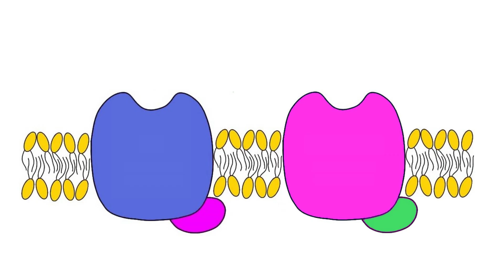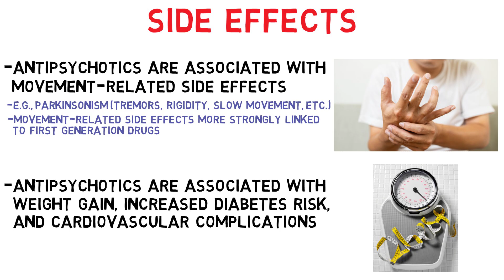2-Minute Neuroscience: Antipsychotics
Antipsychotics are a class of drugs primarily used to manage the symptoms of psychosis; they are most commonly used to treat schizophrenia. In this video, I discuss first generation (e.g., chlorpromazine, haloperidol) and second generation (e.g., risperidone, quetiapine) antipsychotics, covering their mechanisms and side effects. I also briefly discuss xanomeline-trospium, a new addition to the antipsychotic market.

TRANSCRIPT
Antipsychotics are a class of drugs primarily used to manage the symptoms of psychosis. They are most commonly used to treat schizophrenia, but have indications for the treatment of several conditions.

There are many different antipsychotic medications, and although there are some variations in their mechanisms, almost all antipsychotics decrease dopamine activity, which is thought to be effective because increased dopamine activity may contribute to the symptoms of psychosis.

The first antipsychotics discovered, which are sometimes referred to as first generation antipsychotics, include drugs such as chlorpromazine and haloperidol. Their primary mechanism of action is to act as antagonists at a type of dopamine receptor called the D2 receptor, which means they block activity at these receptors and thus reduce dopamine signaling overall.

A more recently developed group of drugs is sometimes called second generation antipsychotics. These include risperidone, quetiapine, and others. Although drugs in this class have more varied mechanisms, most block dopamine and serotonin receptor subtypes. This serotonin receptor antagonism may be beneficial both for its direct effects on psychotic symptoms and because of serotonin’s role in modulating dopamine release, which might influence symptoms and reduce side effects caused by dopamine antagonism. Other drugs in this class have slightly different mechanisms at dopamine and serotonin receptors as well as actions at other neurotransmitter receptors.

Recently, a new drug called xanomeline was developed; it primarily stimulates acetylcholine receptors, giving it a unique mechanism among antipsychotics.

Antipsychotics are generally associated with movement-related side effects, such as Parkinsonism. The risk of significant movement-related side effects is lower with second generation drugs, but it is still present. Other problematic side effects include weight gain, an increased risk of diabetes, and cardiovascular complications. While these cardiometabolic side effects can occur with any antipsychotic, they are more strongly linked to second generation drugs.

REFERENCES

Brannan SK, Sawchak S, Miller AC, Lieberman JA, Paul SM, Breier A. Muscarinic Cholinergic Receptor Agonist and Peripheral Antagonist for Schizophrenia. N Engl J Med. 2021 Feb 25;384(8):717-726. doi: 10.1056/NEJMoa2017015. PMID: 33626254; PMCID: PMC7610870.

Chen, A., Nasrallah, H.A. (2018). Antipsychotics. In: Grossberg, G., Kinsella, L. (eds) Clinical Psychopharmacology for Neurologists. Springer, Cham.

Lally J, MacCabe JH. Antipsychotic medication in schizophrenia: a review. Br Med Bull. 2015 Jun;114(1):169-79. doi: 10.1093/bmb/ldv017. Epub 2015 May 8. PMID: 25957394.

Leucht S, Priller J, Davis JM. Antipsychotic Drugs: A Concise Review of History, Classification, Indications, Mechanism, Efficacy, Side Effects, Dosing, and Clinical Application. Am J Psychiatry. 2024 Oct 1;181(10):865-878. doi: 10.1176/appi.ajp.20240738. PMID: 39350614.

Meltzer HY, Massey BW. The role of serotonin receptors in the action of atypical antipsychotic drugs. Curr Opin Pharmacol. 2011 Feb;11(1):59-67. doi: 10.1016/j.coph.2011.02.007. Epub 2011 Mar 21. PMID: 21420906.

📝 Pass your next test with my neuroscience videos!

I’m Marc, a university professor at Penn State, and I’m here to take you on a journey into the fascinating world of the brain. I created this channel to break down complex topics into easy-to-understand snippets—perfect for both students and curious minds alike. 📚

My goal is to make learning neuroscience fun and accessible. Whether you're a student looking to supplement your studies or simply eager to understand the basics of the brain, this channel is for you.